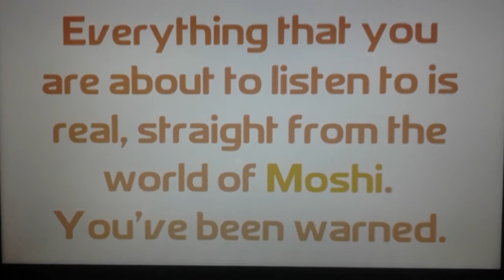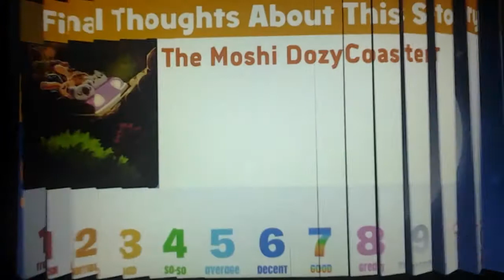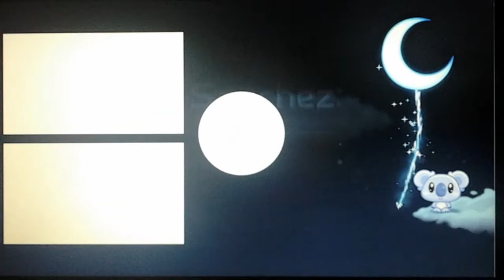Moshi Sleep Story Reactions #64 - The Moshi DozyCoaster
Hello, YouTube! Welcome to Episode 64 of Moshi Sleep Story Reactions! In this episode, I react to The Moshi DozyCoaster! Enjoy, guys!